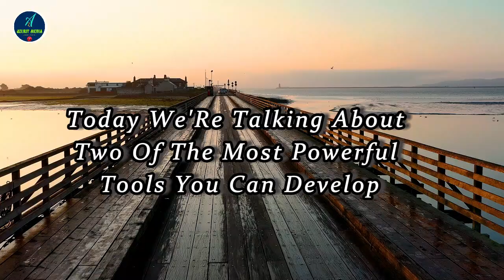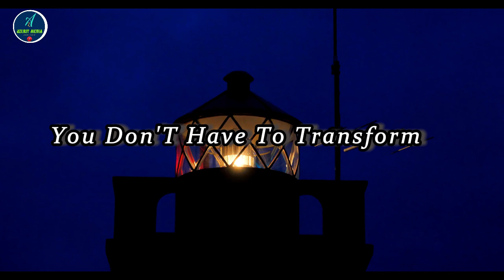Discipline and Habits: Your Path to Success